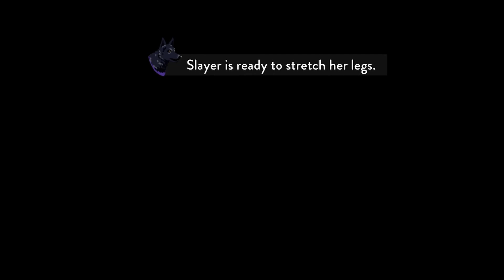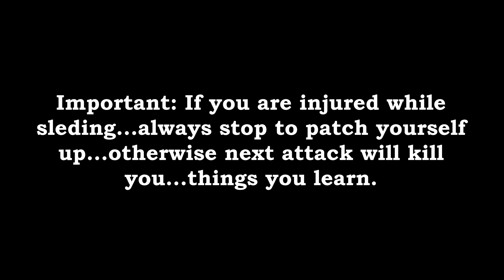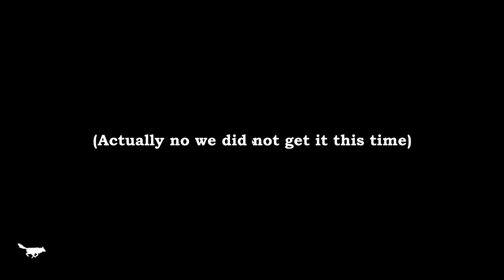The Red Lantern Playthrough - Ep 6: Unlocking Slayer and Bodega, and finishing Noodle's story!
We are unlocking our two last adoptable huskies today and bringing them back to our cabin, Slayer and Bodega! Our female husky Slayer is very scared of Elk apparently and our other Husky Bodega may be a bit greedy when it comes to snacks and food! xD We also finally manage to finish Noodle's story with his wolf friend and unlock his accessory! Along with that we run into a few setbacks...Hope you guys enjoy as always!

For those who want to purchase the game on Steam(For PC since it is now available):

Specs are rather low for this game, so it makes it fun to play for most players!

Publishers of the game: Timberline Studio Inc. and Limited Run games.
Amazing Music in this game by: Hrishikesh Hirway